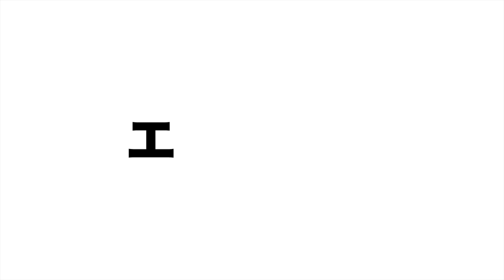【守成クラブおかやま後楽】商談会で出会った人たちまとめ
立岡海人です。
経営者の会って色々あるけど、守成クラブはコスパが良いと感じています。
アンチもいるけど、全くアンチがいない会は価値が低いですよ。

●立岡靴工房のYouTubeチャンネルはこちらから！
靴がお好きな方は是非！

靴づくりについて呟いています。

👞靴の製作事例を更新しています

もしくは
●立岡海人Line友達登録からどうぞ